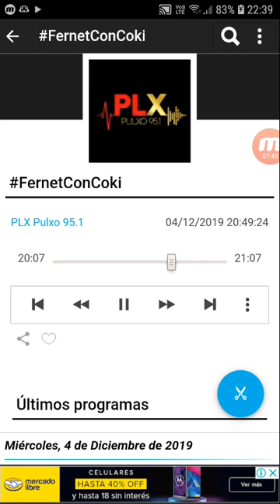coki ramirez en fernet con coki pulxo 951 parte 7 05-12-2019